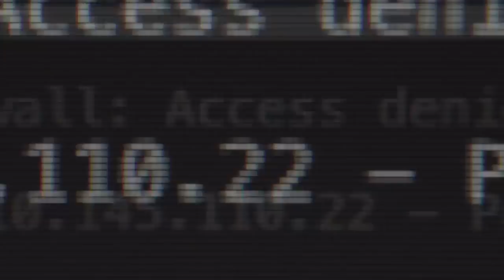Mr Robot: BÜYÜKŞAŞIRTMACA 2. SEZON B7 - İNCELEME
Mr Robot'un 2. sezon 7. bölümü bir hayli değişikti. Biz de sizler için bu bölümde yaşananları inceledik.